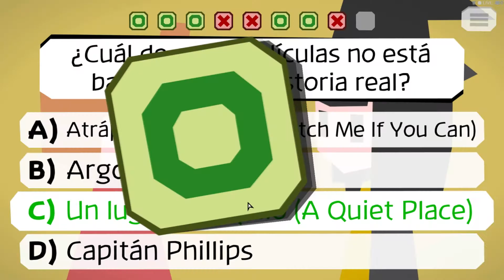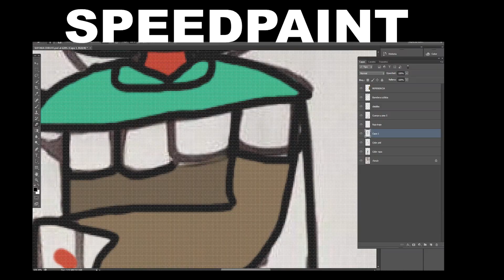¡¡Feliz año 2022!! - Recopilación 2021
Ha llegado ya a principios de febrero, justo para felicitar el principio del año chino del tigre... pero tomad, un pequeño resumen con música de todo lo que hemos vivido en 2021 en el canal, gracias por seguir aquí y pronto los propósitos / novedades de este año, hay muchas cosas interesantes por aparecer :3 espero que os guste :3

La canción de este recopilatorio pertenece a la Banda Sonora Original del videojuego de Wakfu del estudio Ankama, concretamente a la zona del juego Monte Boscoso en el país de Amakna: